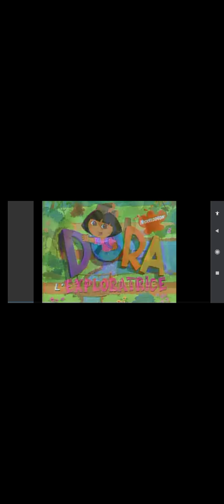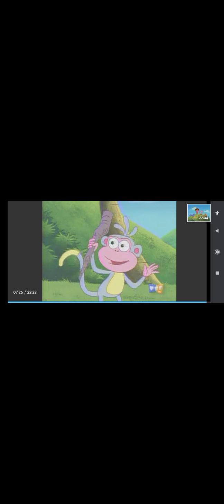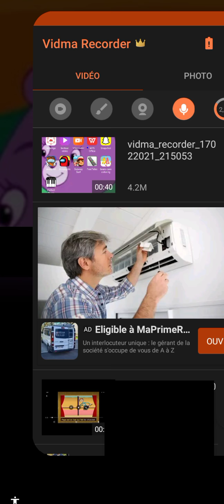7 avril 2021